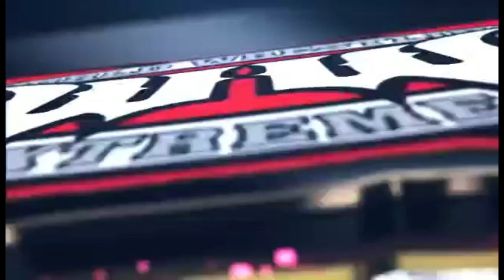WWX presents : WTF Wrestling: Chris Angels vs Creed